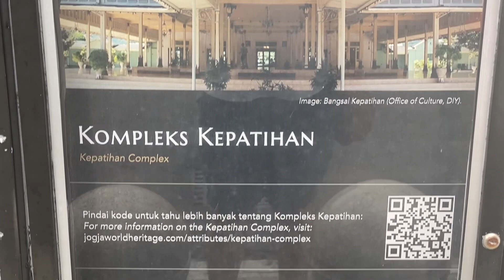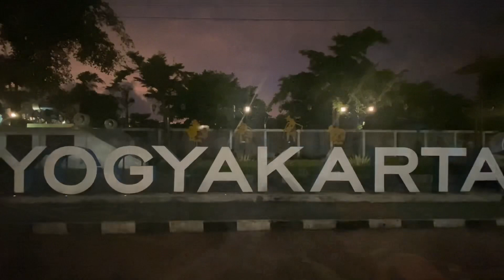Walking through Malioboro and Pasar Beringharjo, Yogyakarta インドネシア、ジョグジャカルタのマリオボロ通りとベリンハルジョ市場